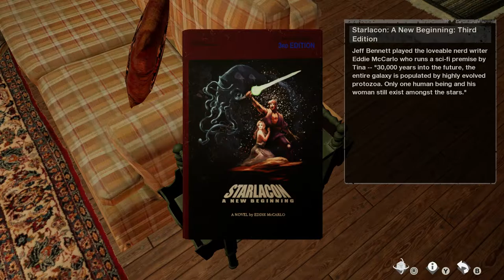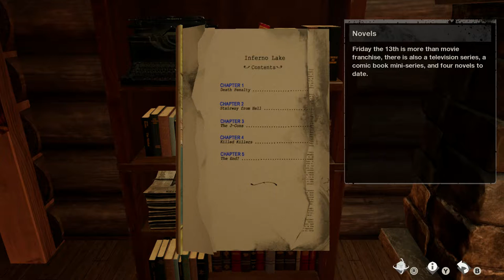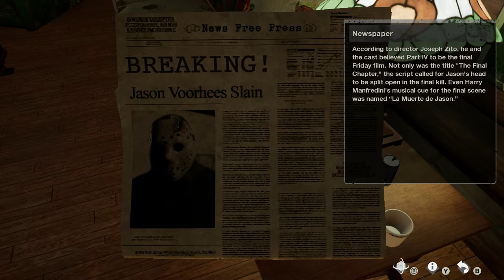Friday The 13th: The Game Virtual Cabin!